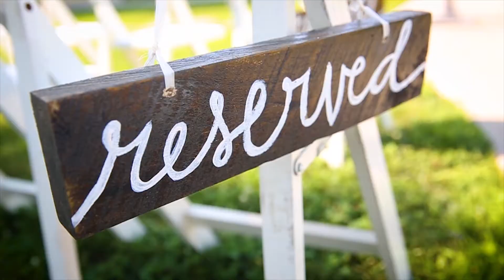Katie and Clark - 6.30.18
Produced by Yellowberri